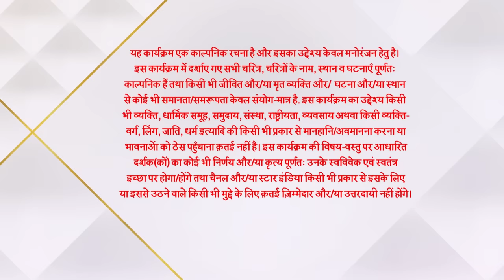Imlie | इमली | Kya Imlie manegi Aryan ki shart?